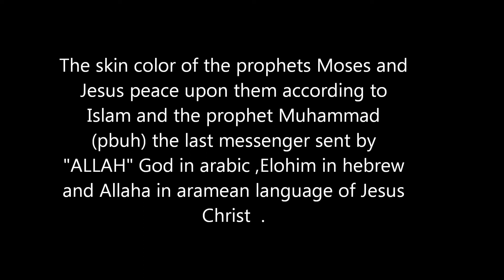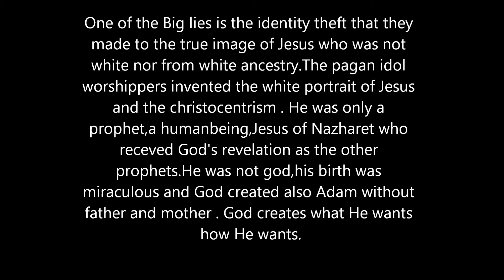Jesus Was Black without Hollywood Fiction and Music.The prophet Muhammad proved it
The History of the Black People and their famous members ,was falsified by the europeans who began to discover the world after the dark ages,during the renaissance ,their rebirth .They have even stolen many treasures from Egypt and destroyed the african busts of the Pharaohs in Egypt .They suffer from a racism. Many painters and historians invented a white image of Jesus and Moses ,but they were blacks historically and honestly .